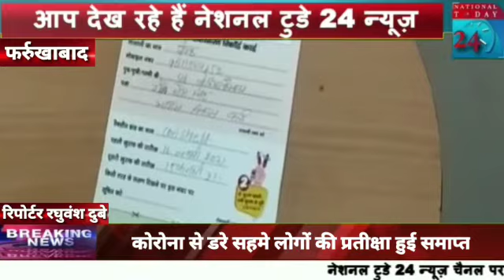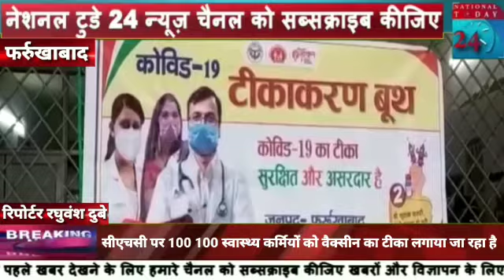कोरोना महामारी से डरे-सहमे लोगों की प्रतीक्षा समाप्त हो गई।कोविड वैक्सीन का टीकाकारण शुरू हो गया है।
फर्रुखाबाद  कोरोना महामारी से डरे-सहमे लोगों की प्रतीक्षा समाप्त हो गई। जनपद को कोविड वैक्सीन का टीकाकारण शुरू हो गया है।